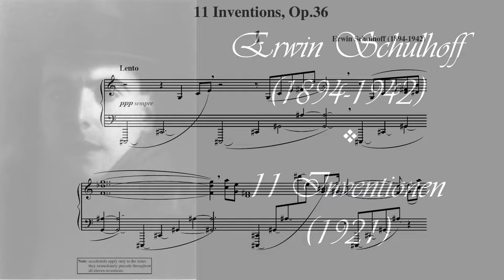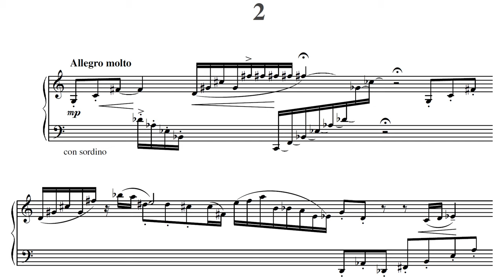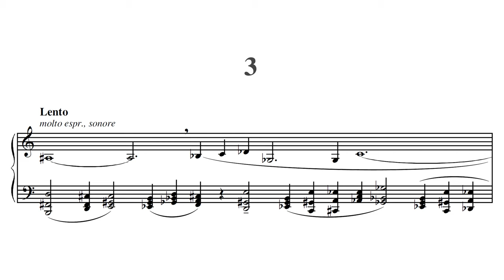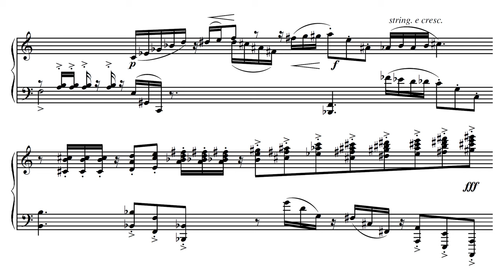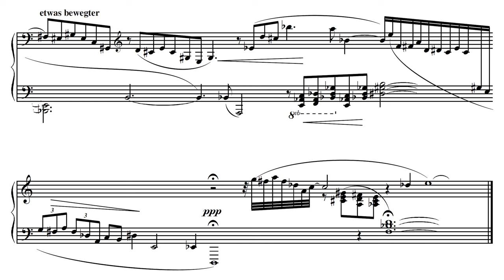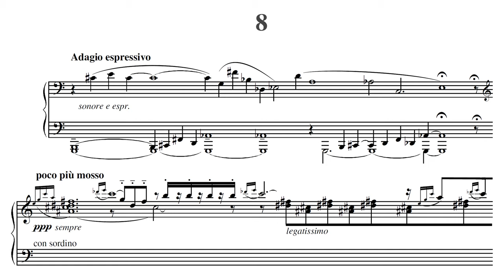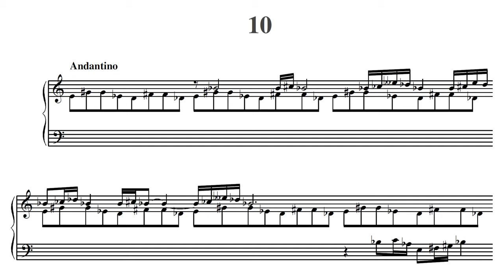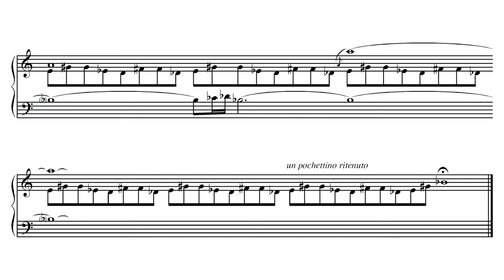Erwin Schulhoff - 11 Inventionen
Kathryn Stott, piano

I. Lento (0:05)
II. Allegro molto (2:32)
III. Lento (3:26)
IV. Allegretto (6:00)
V. Deciso - Allegro ma non troppo (6:32)
VI. Andantino rubato (7:31)
VII. Moderato (9:23)
VIII. Adagio espressivo (10:04)
IX. Presto leggiero (12:38)
X. Andantino (13:08)
XI. Moderato brutalemente (16:04)